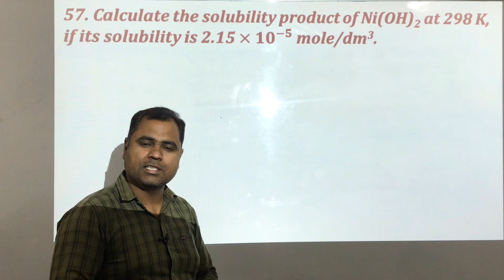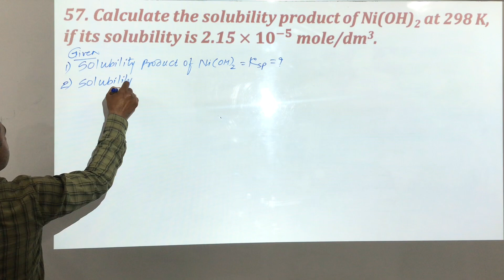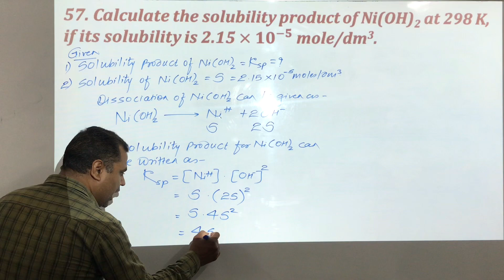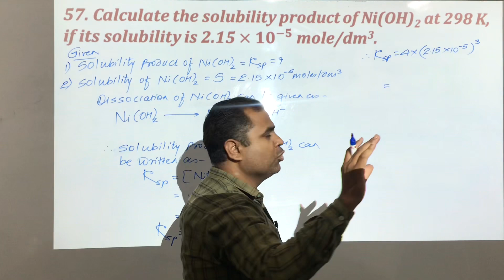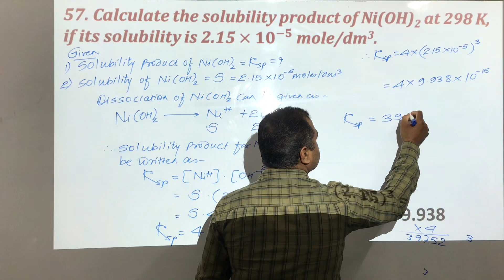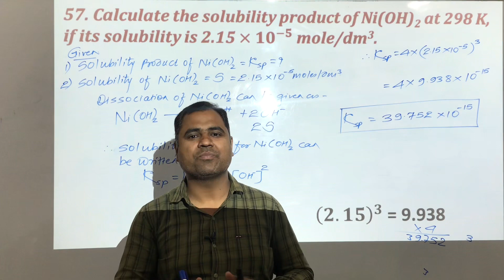IONIC EQUILIBRIA || SESSION – 14 : Numericals on Solubility and Solubility Product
Q. Calculate the solubility product of Ni(OH)2 at 298 K, if its solubility is 2.15 × 〖𝟏𝟎〗^(−𝟓) mole/dm3.

Hello Students.

Here in this video we will learn about all formulae and their explanation, numericals based on solubility, solubility product and ionic product. These numericals also ask about the precipitation, filtration rate, accordingly we will solve the numericals.

After watching these videos, if you still have certain doubts then clear it by just writing to us in comment box. We will try to reply soon.

You can share my video/s to your friends or else suggest them the below links so that they can also see my videos and learn difficult topics from my teaching.

Thanks!
Regards,
Team,
Nucleochem Forum
A wizard of Chemistry

Thanks !
Team
Nucleochem Forum